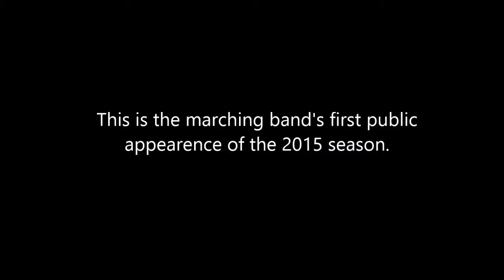Bethel Park Marching Band - 2015 Kennywood March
(August 15, 2015) The first public appearance of the 2015 Bethel Park Marching Band.